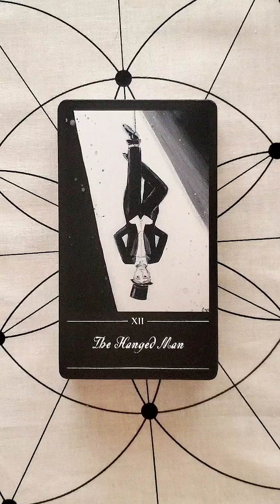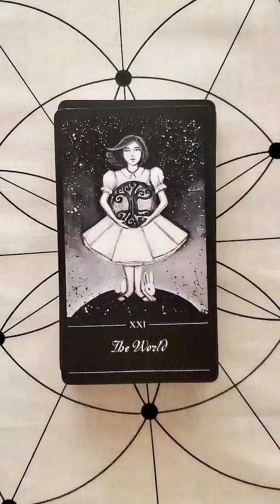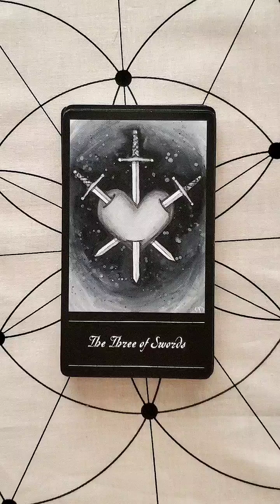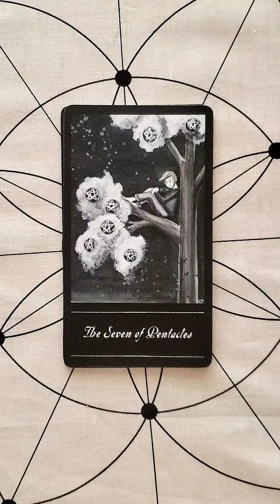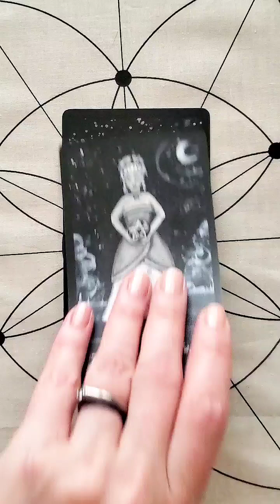The Phantomwise Tarot Flip Through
I have had my eye on The Phantomwise Tarot by @erinmorgenstern since it first came out, and treated myself to a copy for my birthday last month.

I adored The Night Circus and was thrilled to hear that the deck was created while Erin Morgenstern was writing the novel. The cards are based on the RWS system, but capture the meanings in their own unique and magical way.

The author writes: "This black-and-white world is a little bit circusy, a little bit Wonderland, and a little bit nocturnal phantasia of its own invention. It is a mix of myth and fairy tale, where each individual you meet may be an illusion, reflection, or distortion." I love the dreamy, otherworldly feel of this deck, it reminds me of many of my dreams as well as the stories I loved reading as a child (and love revisiting as an adult).

The deck is made up of 78 hand-painted cards  printed on sturdy card stock with a linen finish.  It is accompanied by a beautiful guidebook, complete with card illustrations, accompanying card meanings and a number of spreads unique to this deck. The cards are housed in a beautifully illustrated book style rigid box.